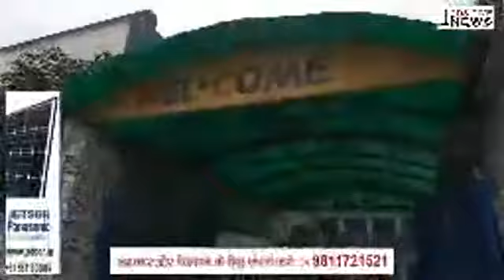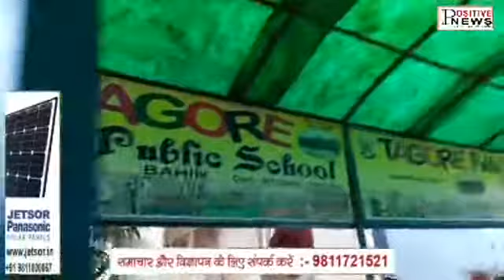Tagore Public school,बहीन,पलवल में शिक्षा विभाग के तहत ही कक्षा लगाई जा रही है :-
आइये देखते है रिएलिटी चेक के दौरान